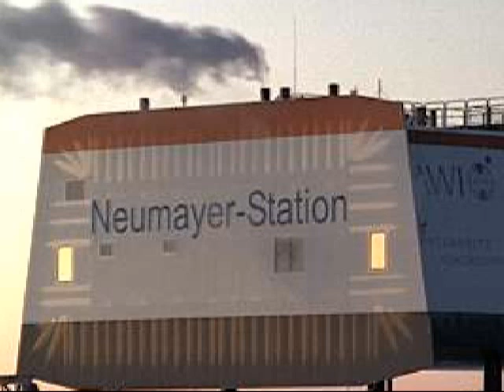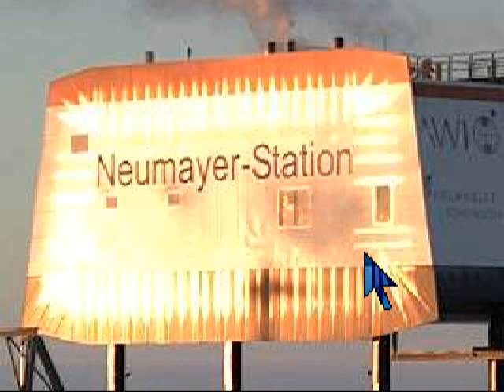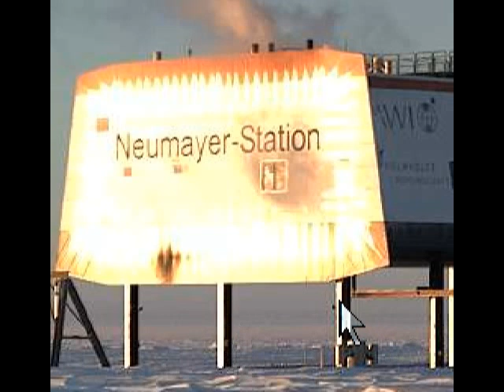Neumayer I light in strips 23 4 12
no one other than Christ can save us from total destruction and he is back.. Brian Leonard Golightly Marshall is Yahweh Jesus the returned Lord Jesus Christ